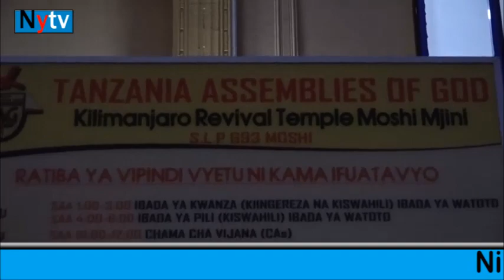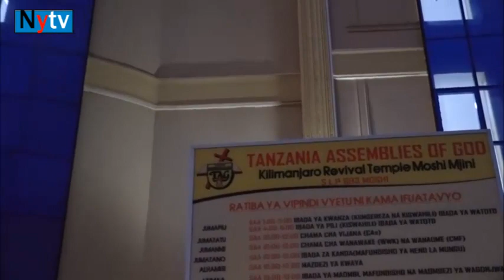MOSHI# MTUNZA HAZINA MKUU WA TAG ASIMULIA MKASA MZITO ULIO MPATA.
Mtunza Hazina Mkuu wa Tag,Rev. Ron Swai, asimulia mkasa mzima ulio mpata.